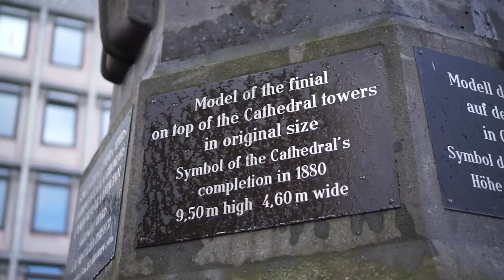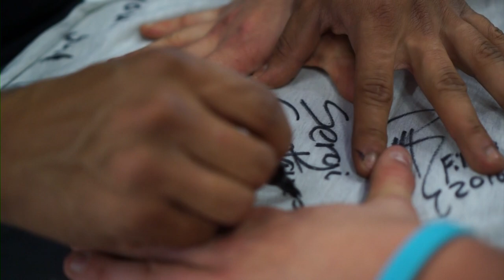Sergi Constance VLOG 19 - FIBO Germany 2016